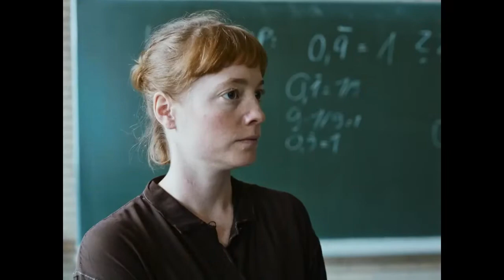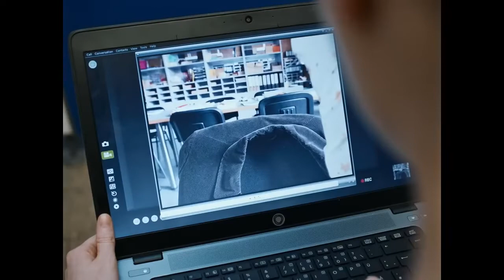SALA DE PROFESORES | tráiler oficial (2023)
Description
16 de febrero de 2024 en cines / 1h 34min / Drama
Dirigida por İlker Çatak
Guion İlker Çatak, Johannes Duncker
Reparto Leonie Benesch, Michael Klammer, Rafael Stachowiak
Título original Das Lehrerzimmer

SINOPSIS
El filme nos presenta el personaje de Carla Nowak, una idealista profesora de matemáticas y deportes que empieza su primer trabajo en un colegio de secundaria. Cuando se producen una serie de hurtos en la escuela y se sospecha de uno de sus alumnos, decide llegar al fondo del asunto por su cuenta. La joven intenta mediar entre padres indignados, colegas obstinados y estudiantes agresivos, pero se enfrenta a las implacables estructuras del sistema escolar.